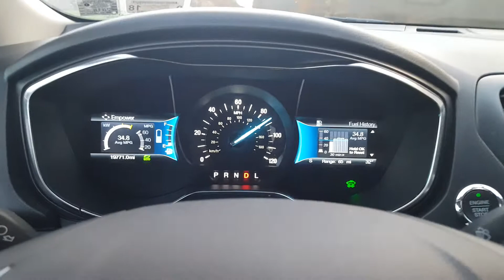0-60 2017 Ford Fusion Hybrid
I take this Ford Fusion Hybrid up to 100 mph on an empty highway.